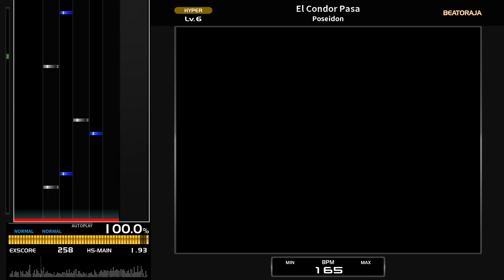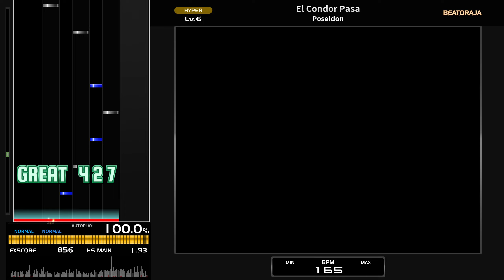[BMS] El Condor Pasa / Poseidon